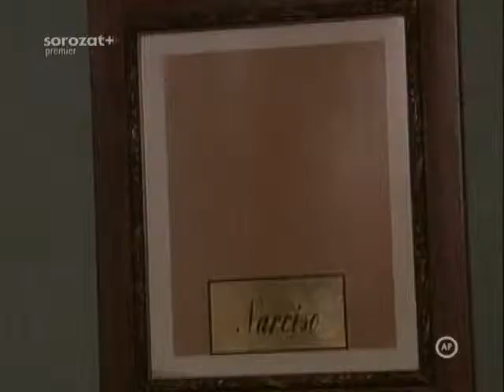Acapulco szepe 041 resz TVRip